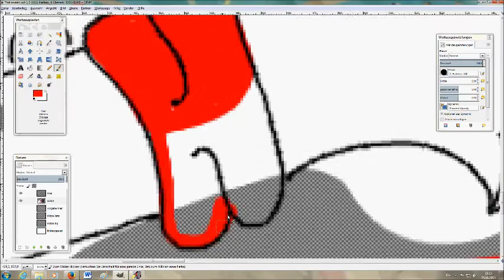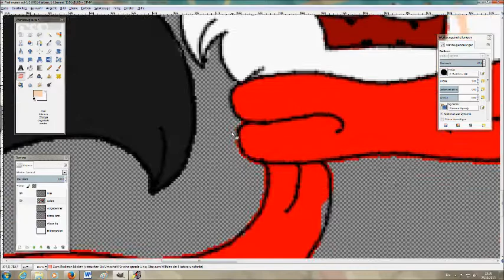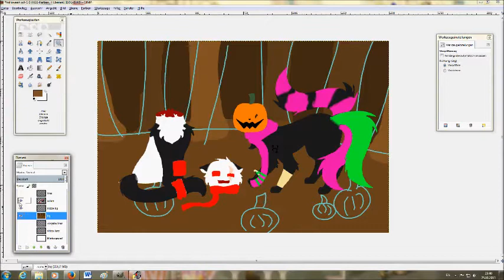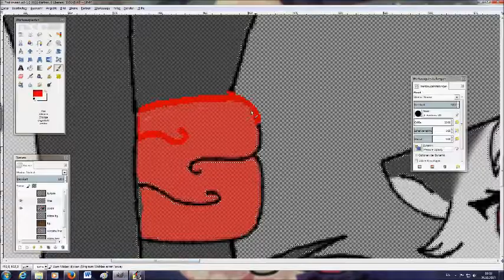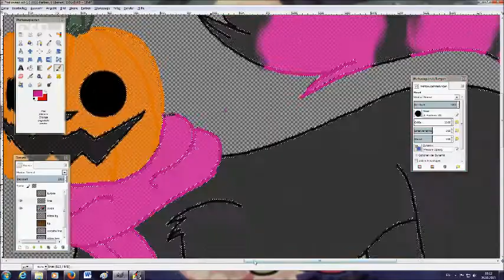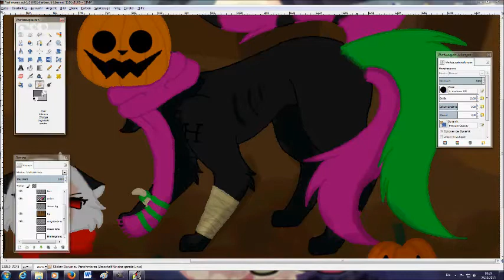Happy Halloween!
Yeah, it isn't great..
my recording programm won't work and now you see not all of the vid..
and I were often to stupid to do anything..
well..I hope it's okay at all ^^

I'll do better Vids soon ;3
I'll try do animate again too ;3

well I love Halloween *-*
It#s one of my favourite holiday :3
so i wanted to do a Speedpaint. ^^
maybe I'll do a second one..If I'm able to do it ^^

so..I've talked enough ^^
here are the credits: